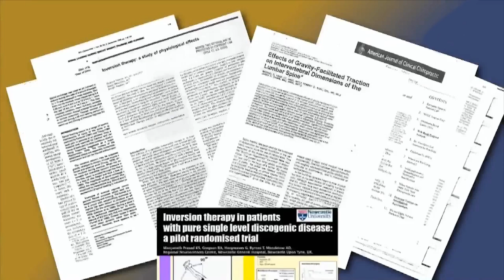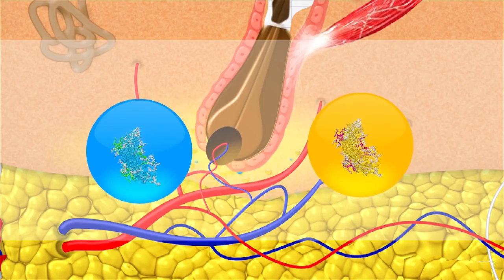Teeter-Updated-2M | TV Shopping